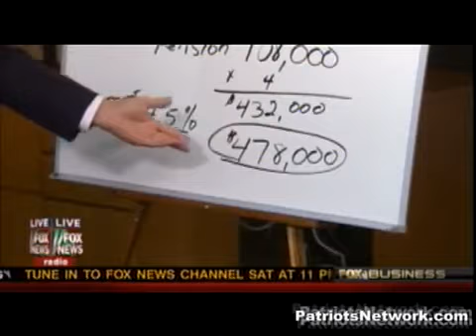The Scum That Run Our Country.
Yes they are scum for sure